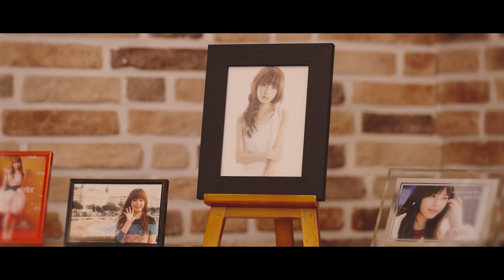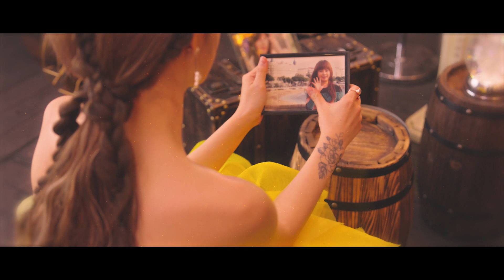JUNIEL(주니엘) - 'Dear.' official M/V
무엇보다 소중했고 누구보다 사랑했기에 외면했던 모든것들에게..

Executive Producer / 안창범 윤등룡
Creative Director / 임윤지
producer 주니엘
Supervisor 김태한 서원봉
assignment 최진우 박상필

artist management 김한솔 오동욱
Fan manager 김지연
A&R 류현식

Recording Engineer / 이찬미 @서울스튜디오
Mixing Engineer / 정기홍 (assist. 최다인, 이찬미) @서울스튜디오
Mastering Engineer / 권남우 @821 Sound

Piano / 문유화
Guitar / 정수완
Strings / 융스트링
String Arrange & Conduct / 이도형(AUG), 편준원(AUG)
MIDI Programming / 이도형(AUG)

Hair / 강리나 @ALUU
Make up / 이승연 @ALUU
Stylist / 김수연, 이정민

Music Video Director / 장명환@Studio Monster
Editor Director / 차태석@Studio Monster
Artwork Director / 조아름@Studio Monster

Photographer / 김종석 @VIL STUDIO
Editing / 황영식 @VIL STUDIO
Retouching / 김영우 @VIL STUDIO

Design / MOONRIVER